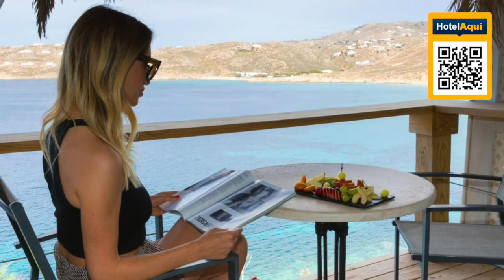Greco Philia Hotel Boutique Mykonos, Greece (Best Luxury Hotels)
Greco Philia Hotel Boutique Mykonos, Greece

Set on the cliffs above Elia beach, Greco Philia Hotel Boutique offers exclusive accommodations with magnificent Aegean Sea views in an ultra-relaxing and luxurious setting. Guests can laze around the sparkling waters of the pool and enjoy breathtaking views over the sea.

The pool bar offers refreshing drinks while guests can relax by the pool. The hotel's Spa offers aesthetic treatments, spa packages and integrative therapies designed to enhance guests' wellness experience.

All stylish suites and spacious villas at Greco Philia Hotel Boutique Mykonos offer magnificent and unobtrusive sea views and feature comfortable beds with hypo-allergenic mattresses and pillows. Flat screen TVs with CD/DVD player, free Wi-Fi and seating areas are included.

Guests are greeted with a welcome cake and a fresh fruit basket. A tasty breakfast is served each morning and is available until noon.

The award-winning chef prepares Mediterranean dishes with fresh seafood and organic vegetables, and guests enjoy their dinner while taking in the views of the sea.

The hotel concierge and front desk will be happy to recommend restaurants, arrange dry cleaning and ironing service, car hire and more.